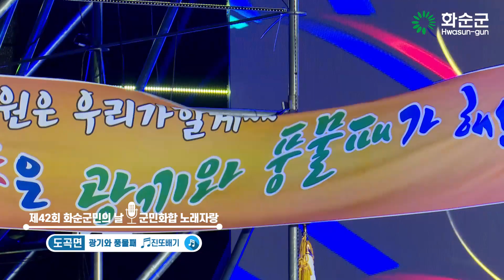제42회 화순군민의 날 🎤읍.면 노래자랑[도곡면]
◆ 제42회 화순군민의 날 ◆

→ 군민 화합한마당 읍.면 노래자랑

2023년 10월 13일 화순공설운동장